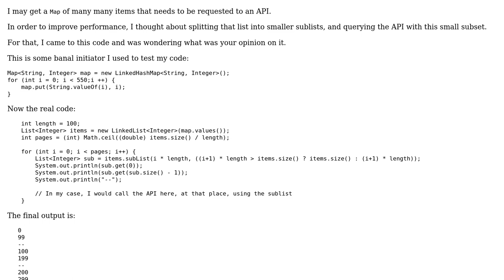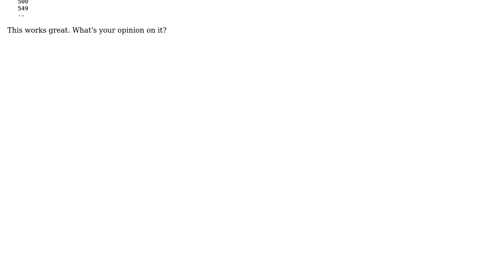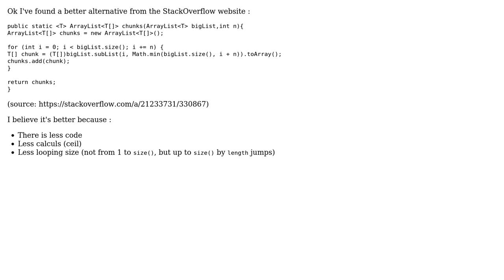Split a Map into sublists (2 Solutions!!)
Split a Map into sublists

With thanks & praise to God, and with thanks to the many people who have made this project possible! | Content (except music & images) licensed under CC BY-SA | Music | Images & others | With thanks to user thepace user Jamal user Cyril N. and the Stack Exchange Network Trademarks are property of their respective owners. You are responsible for your own actions.